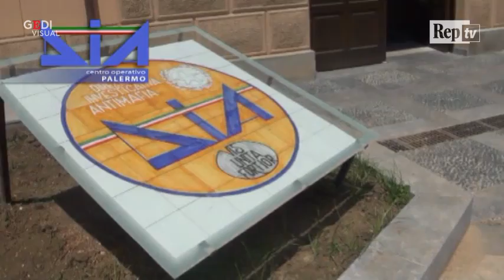Palermo, confisca da 150 milioni agli Ingrassia, boss dello "scaro"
Beni per 150 milioni di euro sono stati confiscati dalla Dia di Palermo, in esecuzione di un decreto emesso dalla sezione misure di prevenzione del Tribunale nei confronti di Angelo e Giuseppe Ingrassia, entrambi di 61 anni, ritenuti vicini a Cosa nostra. Il provvedimento scaturisce dalle indagini su infiltrazioni della mafia nello "scaro", il mercato ortofrutticolo di Palermo, tramite l'influenza della famiglia dell'Acquasanta retta clan dei Galatolo. Secondo gli investigatori ci sarebbe stata una vera e propria "regia occulta" in grado di prestabilire il prezzo dei beni in vendita nel mercato, controllare il trasporto su gomma da e per la Sicilia occidentale e i principali centri di approvvigionamento. La confisca riguarda numerosi beni immobili tra cui fabbricati, appartamenti, terreni, negozi e magazzini, quote di partecipazione societaria, autocarri, auto e moto veicoli e diversi rapporti bancari e prodotti finanziari.